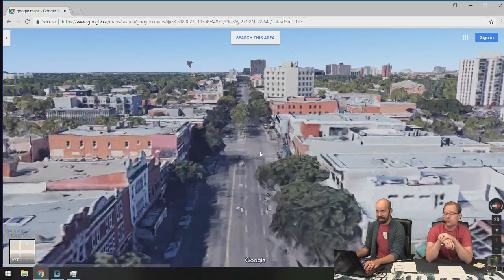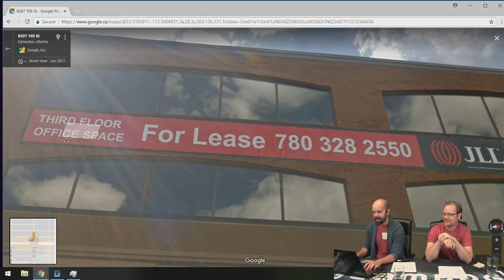Aug 3, 2018 Beamdog Livestream - NWN:EE & 2.5 News and a fun Minsc line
Beamdog Studio Director Phillip Daigle and Marketing Manager Lee share the latest news on Neverwinter Nights: Enhanced Edition and Infinity Engine Enhanced Edition patches.

We chat what's up and share some fun unused Minsc V/O.